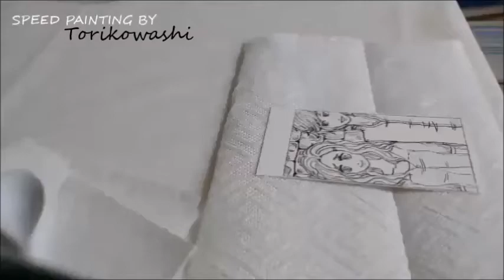ACEO Speed Painting [Coloring]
Yeah, my first speed painting video ..oh no, wait.. that's wrong..it's a speed coloring video. x'D But who cares~
That's an old ATC (Art- Trading- Card) and as you can see the quality of the video isn't that good.
But I hope that you'll enjoy this Little coloring anyway.

Used tools for coloring:
- Watercolor
- Copic opaque White
- Polychromos